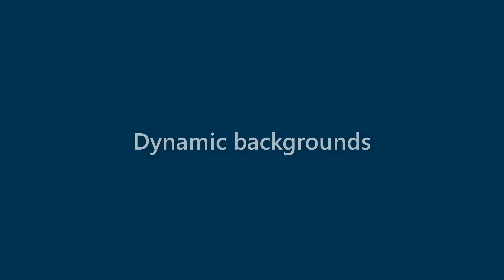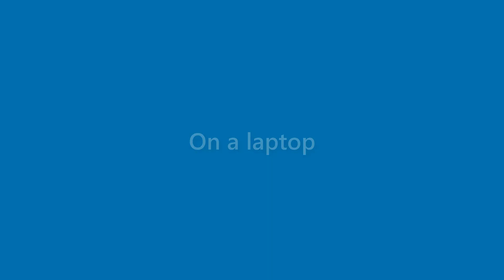Iker Sampson - appearance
Name Look - Iker Sampson - appearance. In this video we present "Iker Sampson" name look and feel in various scenarios.
This video will cover:
How does "Iker Sampson" look as a personal letterhead?
How does "Iker Sampson" look on a business card?
How does "Iker Sampson" look on a computer/laptop screen?
How does "Iker Sampson" look with different background colors?
How does "Iker Sampson" look with various fonts?